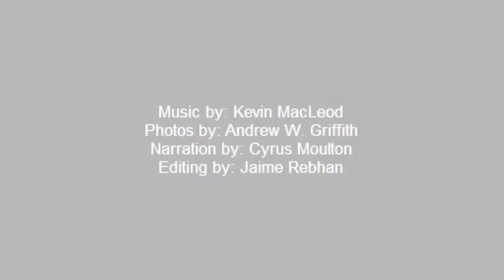Predator and prey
Wareham Police K9 Cago shows off his skills at Family Fun Day on July 18, 2010.